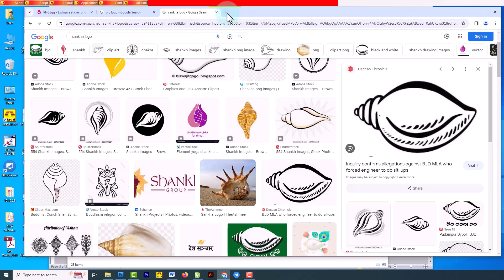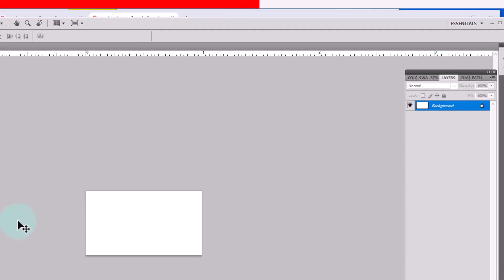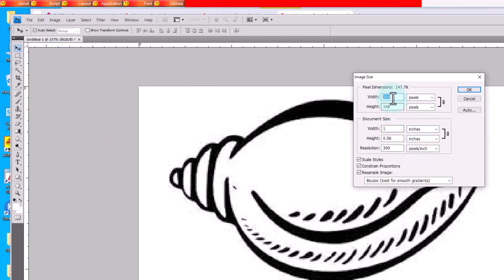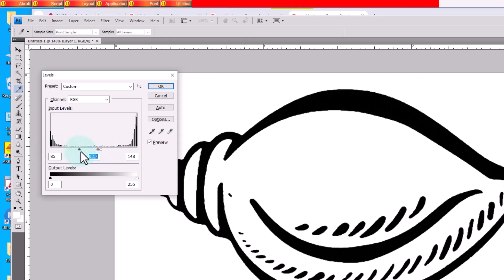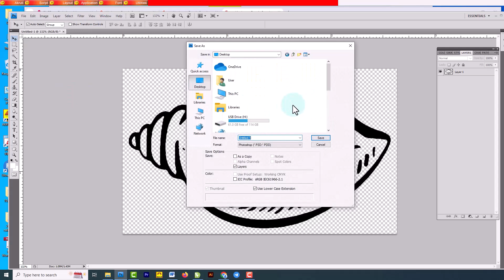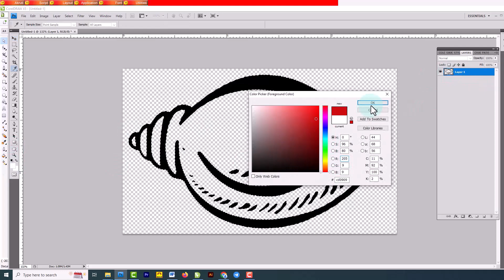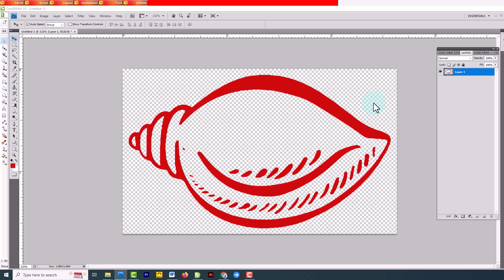PNG Logo Making for 2024 Election | Making Logo in Photoshop | Creating PNGfor Election Symbol